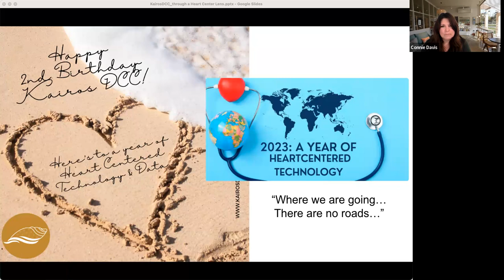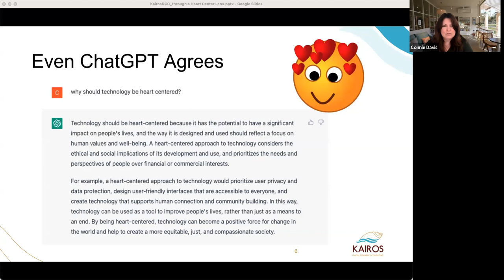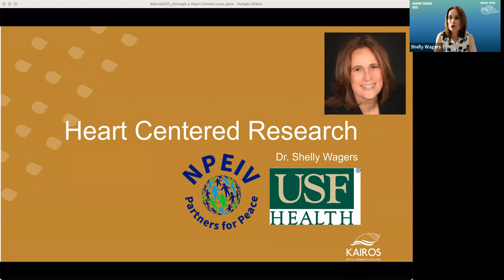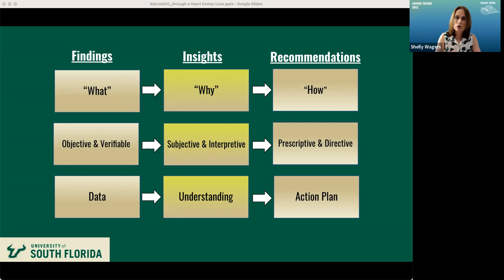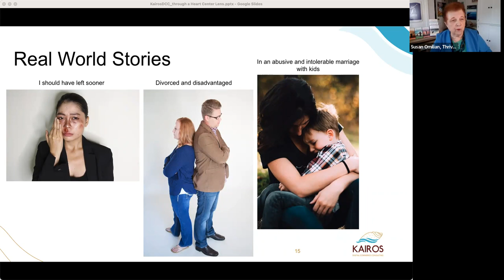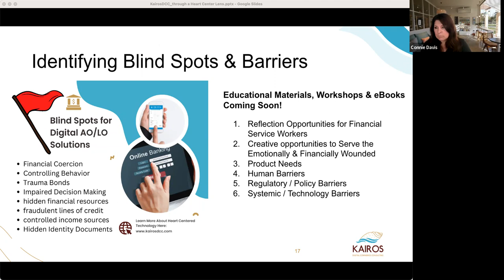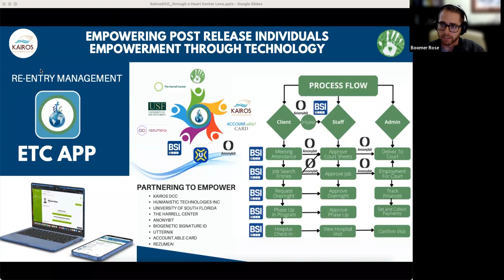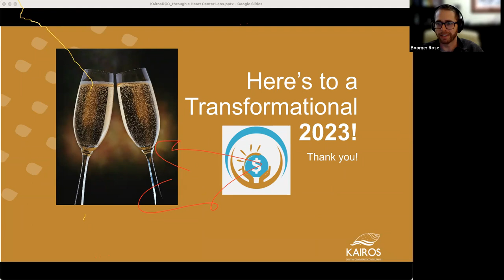Project Tryton Q1 2023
Cross-industry collaboration of empowered change makers working to make a difference for America's most vulnerable community residents through data and technology.